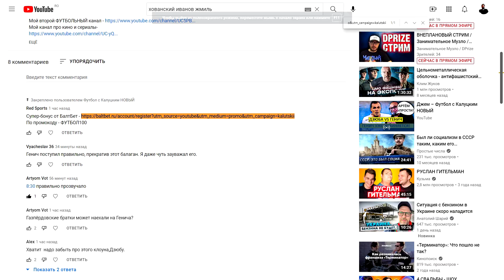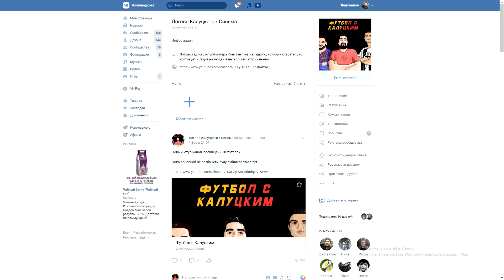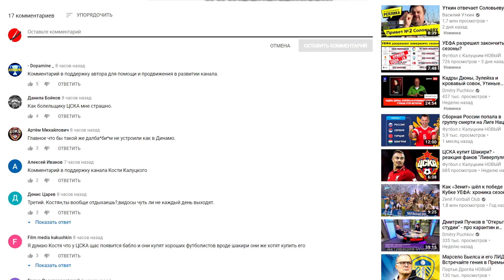Абрамович продаёт "Челси" американцам! Ему разрешили!